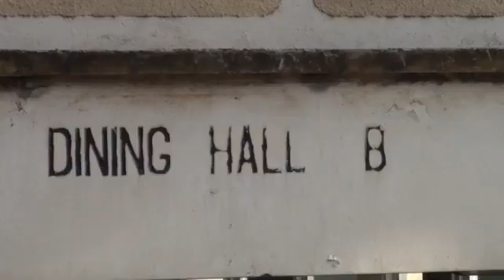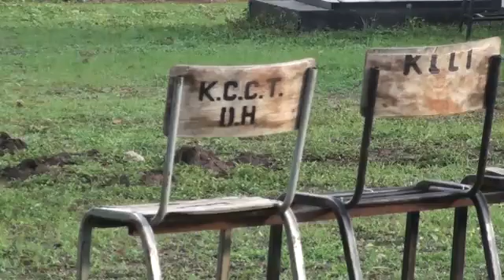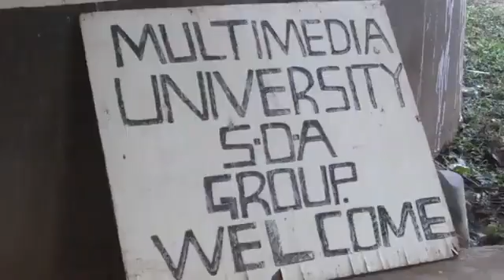MULTIMEDIA UNIVERSITY SDA (MMUSDA) CHURCH HISTORY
A brief story behind MMUSDA history